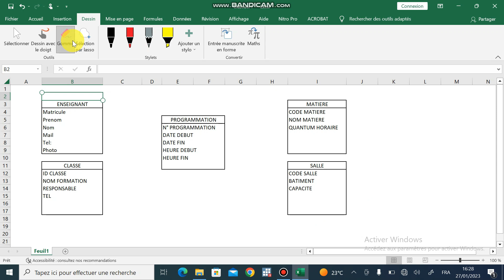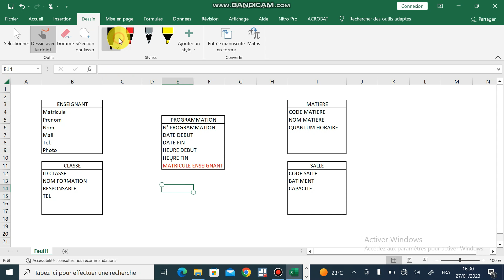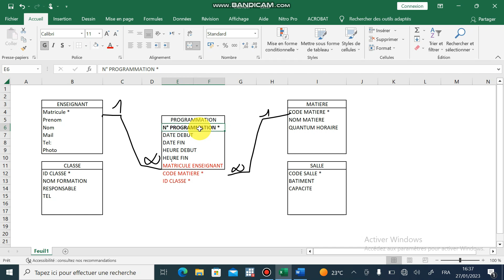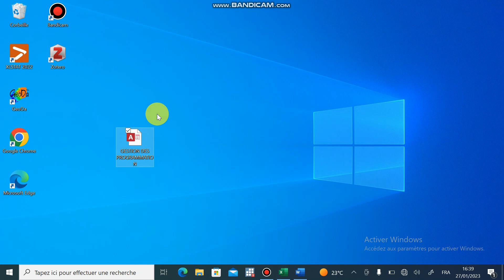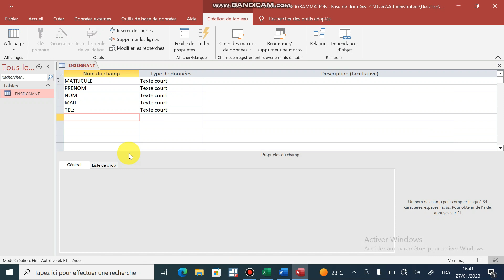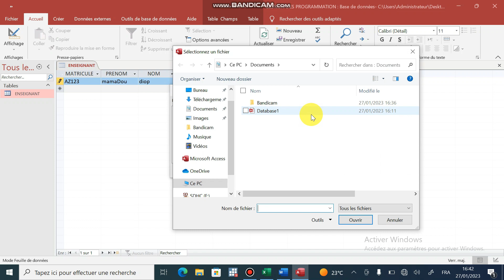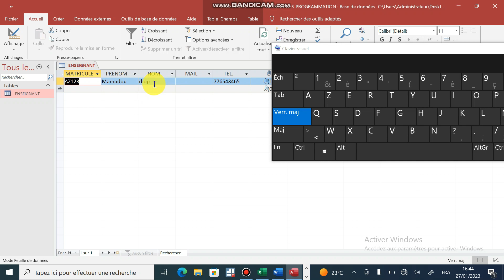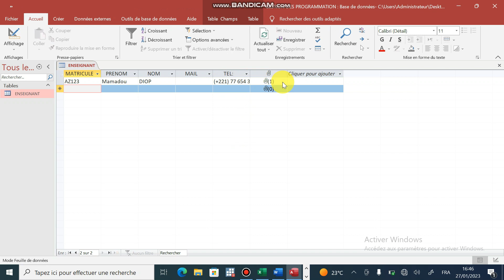0 MODELISATION ET CREATIONS DE LA PREMIERE TABLE SUR ACCESS